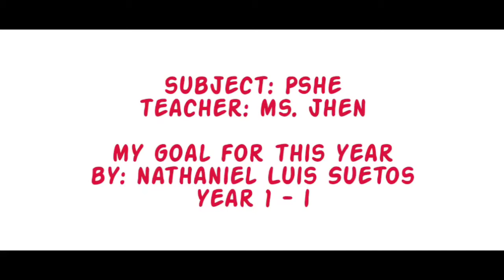MY GOAL THIS YEAR(PSHE)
I promise my mom to do all of my goal.
writing
reading
and listening